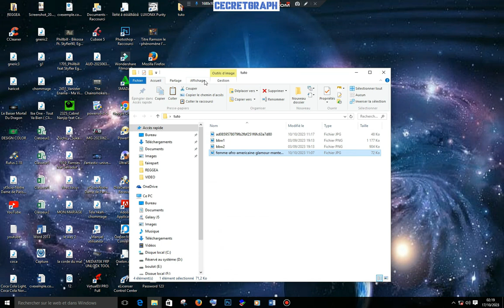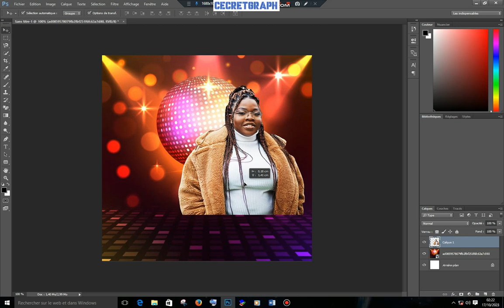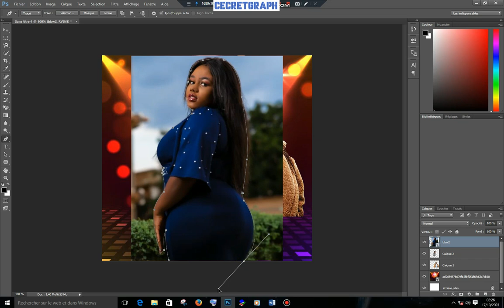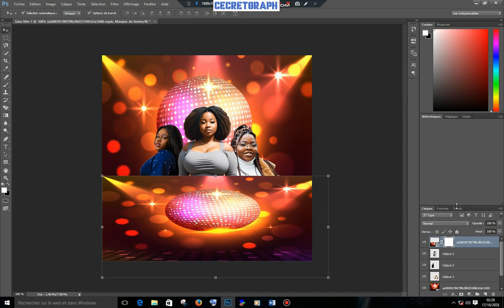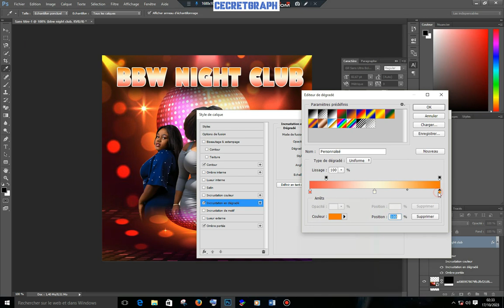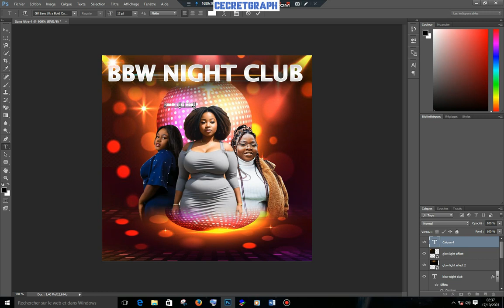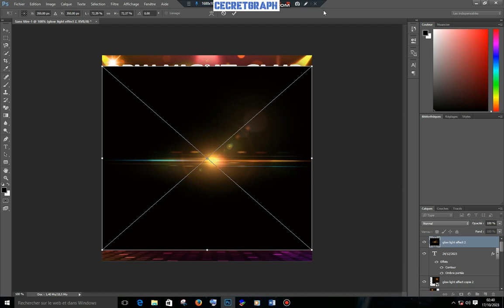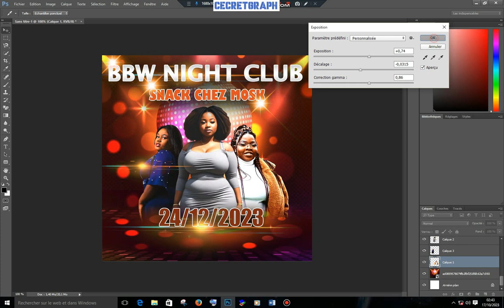Comment Créer des affiches époustouflantes pour évènement avec Photoshop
découvrez les secrets de la conception dans cette vidéo captivante sur youtube